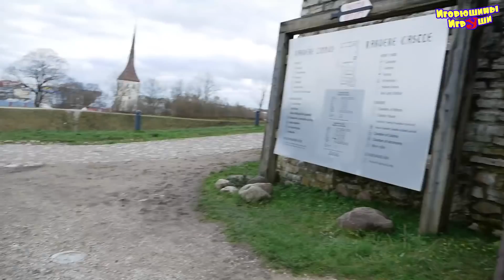ВЛОГ Игорюша в крепости в Эстонии Изучаем древний замок Video for kids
Привет, ребята! Сегодня мы снимаем ВЛОГ для детей про развлечение на отдыхе. Гуляем по средневековому замку в крепости в Эстонии. Купили меч, испытали деревянную лошадь и посвятились в рыцари.

Спасибо большое за просмотр нашего канала!